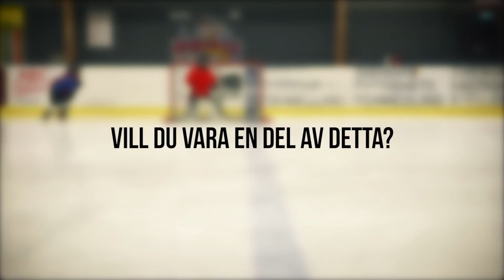Haninge Anchors HC Flickor B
Ett kort reportage om Haninge Anchors HC Flickor